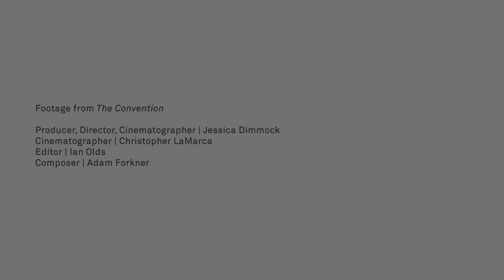Jessica Dimmock on The Convention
"There’s a lightness and a badassness about some of the women that I really wanted to embrace. I think that they do this really brave thing and they’re kooky and wild."
Jessica Dimmock talks about her 2017 Digital Story Telling Contest winning film, The Convention (Long Form, third prize).